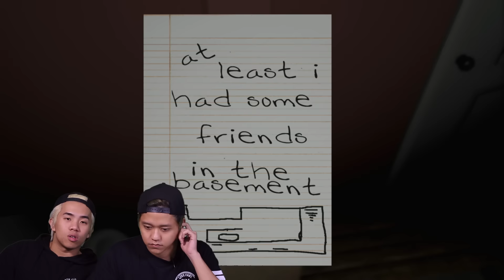EMILY WANTS TO PLAY WITH JIANHAO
Who ever knew that Dan was such a scaredy cat?!